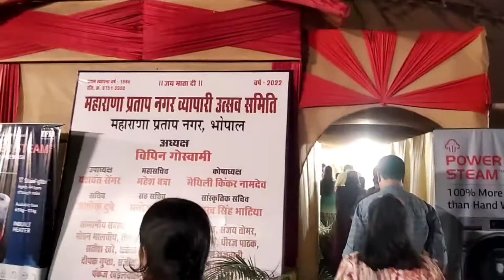hum sabhi jhaki dekhne gye😍|| BHOPAL ki navratri ese hoti hai|| @PRETTYGIRLDIKSHA01 || vlog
@Diksha Mishra  @PRETTY GIRL

mere channel par apko vlogs, skin care, makeup ki videos dekhne ko milegi. i hope meri videos se apki help ho sake aur apko mere vlogs pasand aaye. agar apko mere vlogs and diy skin care, makeup videos pasand aaye to meri video like aur share jarur kijiyega aur comment kar k bhi jarur bataiyega..

मेरे चैनल पर आपको व्लॉग्स, स्किन केयर, मेकअप की वीडियो देखने को मिलेगी आई होप मेरी वीडियो से आपकी मदद हो सके और आपको मेरे व्लॉग्स पसंद आए अगर आपको मेरे व्लॉग्स, स्किन केयर, मेकअप की वीडियो पसंद आए, तो मेरी वीडियो लाइक और शेयर जरूर कीजिएगा और कमेंट कर के भी जरूर बताइएगा |

धन्यवाद🙏

📽️previous videos🎥

❓your queries❓

Navratri vlog
How eye makeup for beginners step by step
How do you do casual eye makeup
What is the easiest way to apply eyeshadow
How do you apply eyeshadow over 50
Eye makeup tutorial for beginners
Eye makeup tutorial for blue eyes
Smokey eye makeup tutorial
Best eye makeup tutorial
Dramatic eye makeup tutorial for Beginners
Eye makeup tutorial for hooded eyes
Eye makeup tutorial for brown eyes
Natural eye makeup tutorial for Beginners
Wedding eye makeup tutorial
vlog video
vlog video kaise banaye
vlog video banane ke liye kya kya chahiye
vlog video bhojpuri
vlog video channel
makeup tutorial
makeup tutorial for beginners
makeup tutorial for black women
makeup tutorial 2022
makeup tutorial eyeliner
makeup tutorial dark skin
makeup tutorial simple
makeup tutorial brown skin
makeup tutorial bridal
basic makeup tutorial
blue eye makeup tutorial
best makeup tutorial
blush makeup tutorial
makeup tutorial cute
clean makeup tutorial
makeup tutorial dry skin
makeup tutorial dark skin beginners
daily makeup tutorial
dewy makeup tutorial
makeup tutorial girl
makeup tutorial eyebrows
Meesho haul online shopping
Meesho haul latest
Meesho haul Kurti Set
Meesho haul home decor
Meesho haul Western Wear
Meesho haul top
Meesho jwellery haul
Meesho choker jwellery haul
Purplle haul
Purplle makeup products
Purplle makeup haul
Purplle skin products
Skin care
Skin care at home
Dry skin k liye remedy
Oily skin k liye remedy
Glowing skin kaise kare
Face pack for women
Glowing face pack
Glowing face mask
Night skin care
Morning skin care
Diwali makeup for teenagers
Hairstyle for short hairs
Beginners makeup look
Hairstyle
Makeup for beginners
Without foundation makeup look
Affordable makeup tutorial

लाइक👍/शेयर💓/ कमेंट ✍️
अपना प्यार ❤️और सपोर्ट दीजिए 🙏